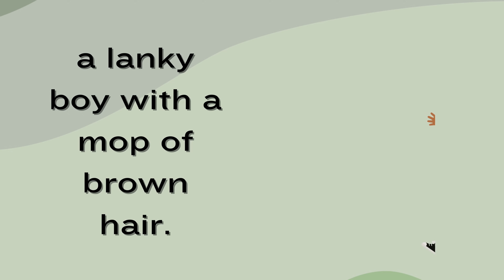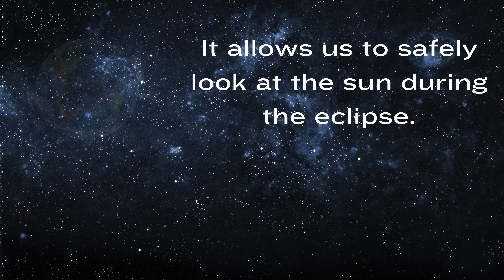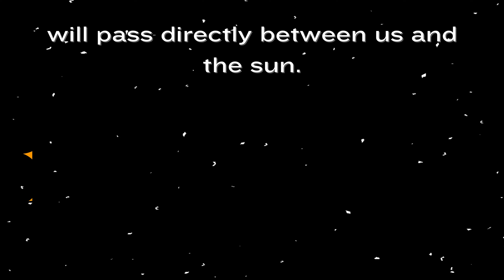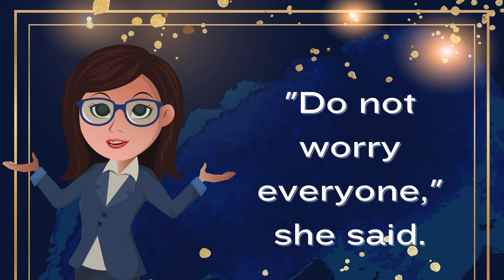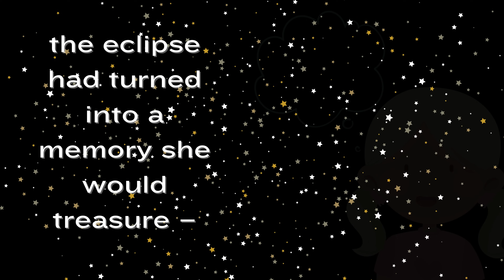The Solar Eclipse At School April 8th, 2024, Kids Book Read Aloud Story with Animation Children's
A great book for kids to read, to get ready for the April 8th, 2024 Solar Eclipse.

Hello Friends, welcome to Kids Bedtime Bookshelf. Come read along with us to see what happens when the Solar Eclipse occurs while all the kids are at school. Ms. Garcia teaches all of the children about the Solar Eclipse, how to protect your eyes, and more!

The Solar Eclipse at School is a Kids Bedtime Bookshelf original.

Join us every week with a new book to explore!

Welcome to Kids Bedtime Bookshelf where we bring the magic to books through ANIMATION, MUSIC, and FUN.   It is never too early to start reading to your kids. You will find that our books will hold your kid's interest and will make reading time FUN while learning at the same time!